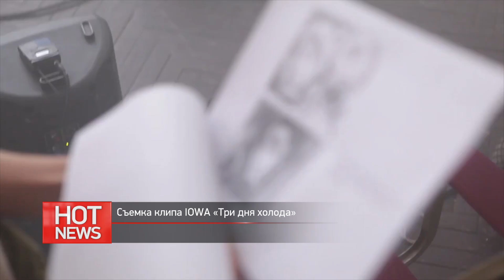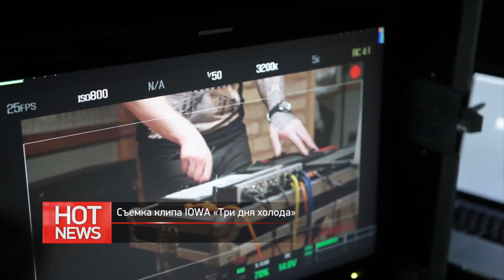HOT NEWS - как проходили съемки клипа IOWA "Три дня холода"